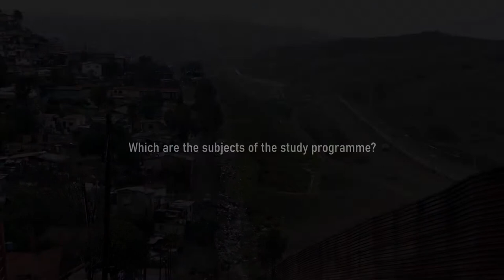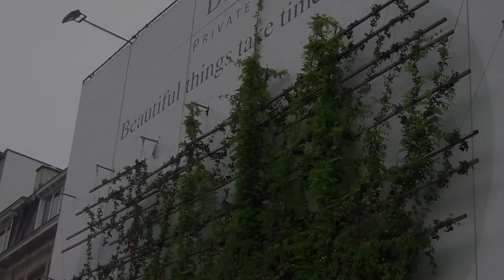ACPCL | Presentation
Why to choose the Architecture and Creative Practices for the Cities and Landscapes programme?